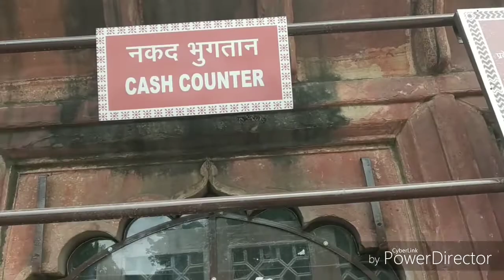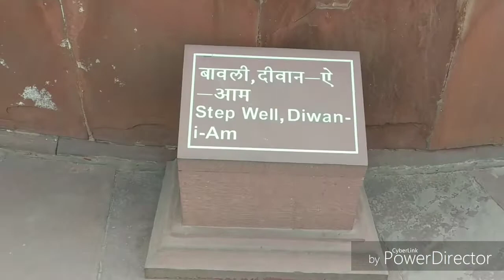Symbol of Love (Taj Mahal) Vlog | 2019 | Agra | Part 1